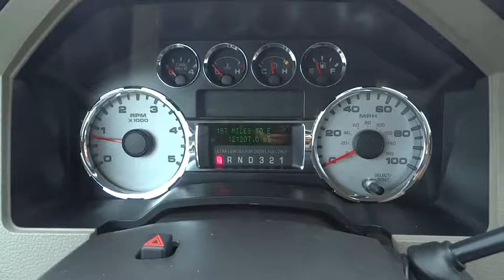2008 Ford Super Duty F-250 SRW Bourbonnais, Frankfort, Matteson, Manteno, Manhattan, IL 28894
2008 Ford Super Duty F-250 SRW
2008 Ford Super Duty F-250 SRW  - Stock#: 28894 - VIN#: 1FTSX21R98EA52318

Terry's Ford
363 N Harlem Ave